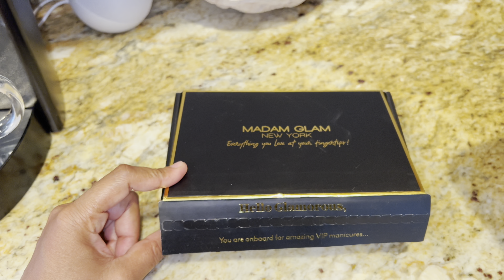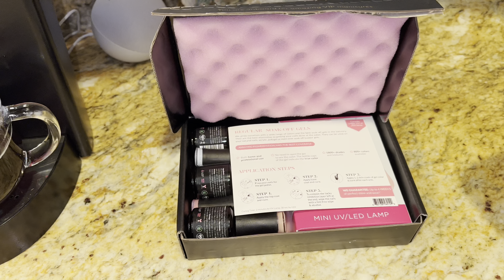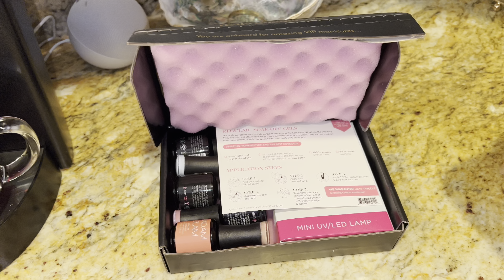LLEGÓ LA MESA PARA EL BIZCOCHO! Mi alfombra de piedra + día 4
Dixi y la familia
Guenos dias! somos "Dixi y la familia'' formada por 7 integrantes, Frufru, Dixi, Ambar, Sharline, Thiago, Gaïa & nuestras cachorras Luna (mima) y Buttercup (buro) Nos encanta compartir nuestro día a día con el mundo y hacerlos parte de nuestras aventuras, MUY LEJOS DE SER PERFECTOS pero somos sinceros y reales, somos nosotros mismos., te hacemos una invitación y ven a disfrutar nuestra vida diaria con alegrias, tristezas y un poco mas... En este canal puedes encontrar infinidad de cosas desde la vida diaria, hasta videitos extraños (fuera de lo común)hechos para ti!

SE PARTE DE NOSOTROS AQUI !

SUPER IMPORTANTE:
Deseamos tener una comunidad de apoyo, nuestro enfoqué es hacer pasar un buen tiempo a los demás y compartir las cosas que nos hace felices, por ese motivo hemos Tomar la decisión que cualquier persona que le ha faltado al respeto a un integrante de nuestra familia y audiencia, entre esas cosas se incluyen: insultos, groserías, hacerte sentir mal de cualquier manera, difamar, crear chismes Etc, irrevocablemente bloqueado, no queremos formar Parte del ocio de personas mal intencionadas que disfrutan de ese tipo de espectáculos y maldad. Gracias por TU APOYO!

dixi y la familia la familia vlogsvlogs familiaresvlogs en familia canales de vlogs diariosdaily vlogsmejores canales de vlog vlog familiar vlogs de familia vlogs diarios de familias vlogs diarios en español vlogs en pareja vlogs español vlogs latinos vlogs divertido vlog diario vlogger vlog o blog videos de vlogs family vlogs canales de vlogs familiares La familia Vlogs Vlogs diarios Blog Nuevo carro Día de los padres Regalo del día de los padres blog diario de familia familia con hijos vlogs maternidad vlogs en español videos diarios canal de familiala familia vlogs decoracion de la entrada DecorandoDecorando la entrada de mi casacomo decorar